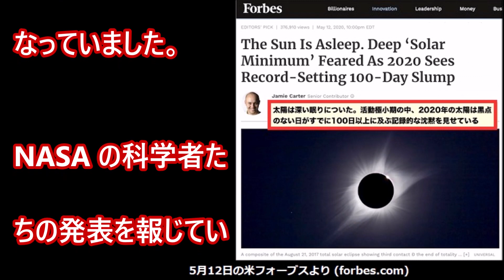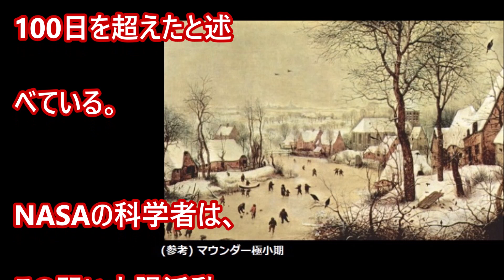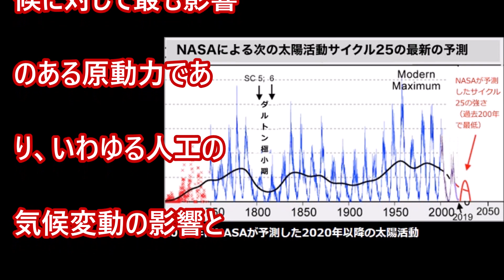昨年あたりからNASA などによって予測されていたことでもありますが太陽活動はいま記録にないほど弱くなっています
太陽活動が「ほんの少し弱くなるだけ」で、地球へのエネルギーの影響が非常に大きくなると言われていますが、米フォーブスの記事に「太陽は深い眠りについた」とありますように、太陽活動は、いま記録にないほど弱くなっています。これは昨年あたりからNASA などによって予測されていたことでもあり、今後の太陽活動は「過去200年間で最も弱いものとなる」ことが確実となっていました・・・